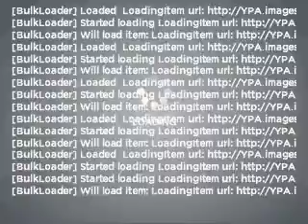2010 Dodge Charger - CHICAGO IL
Year: 2010
Make: Dodge
Model: Charger
Trim: SRT8
Engine: 6.1 liter 8 cylinder 16 valve
Transmission: 5-Speed Automatic
Color: Brilliant Black Pearl
Mileage: 51
Address:
5950 NORTH WESTERN AVE